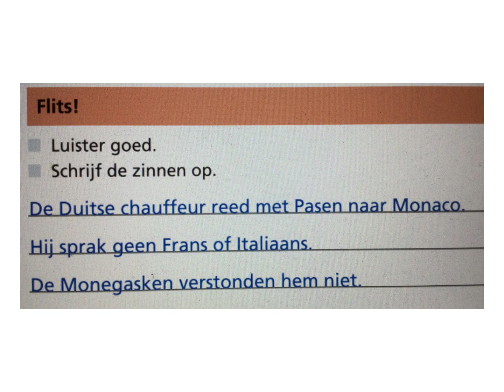Flits thema 5 les 2